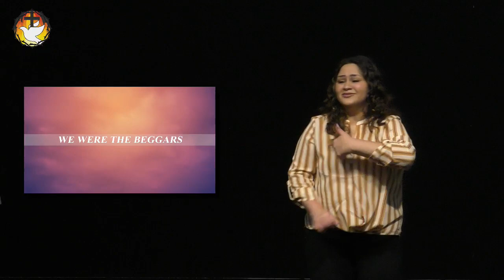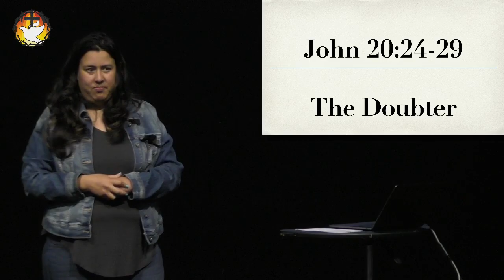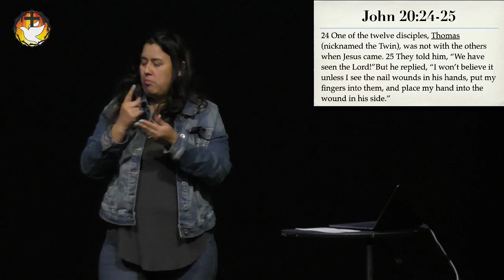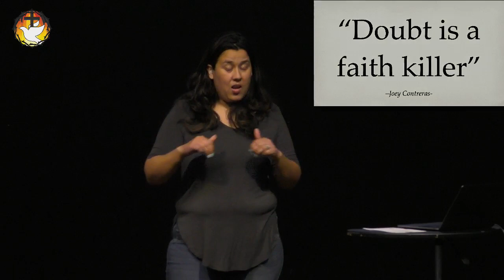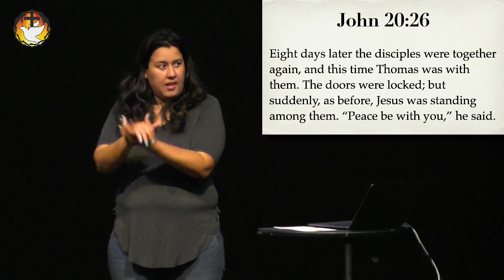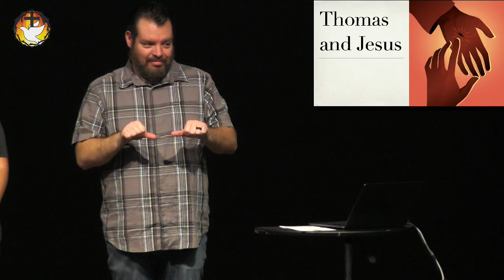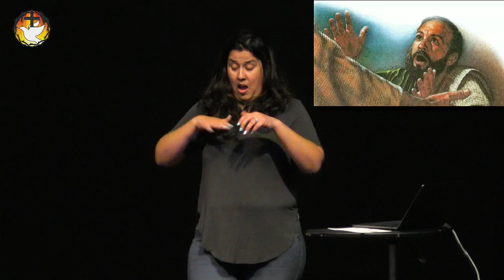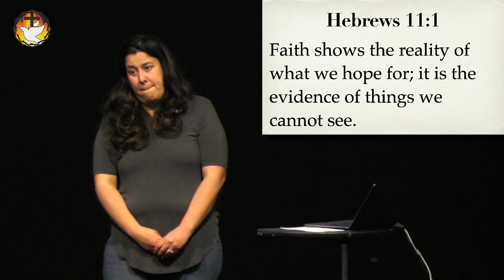April 16 - Sunday Service "Slaying Doubt" by Pastor Marissa